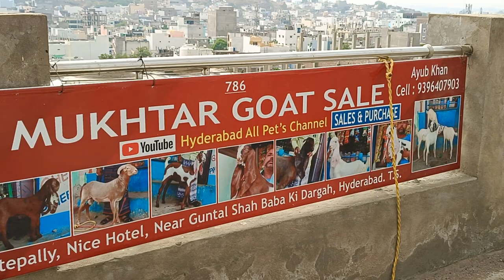bumper offer quality wala janwar Karnataka sheep Osmanabadi pat for sale in Hyd nr vattepally